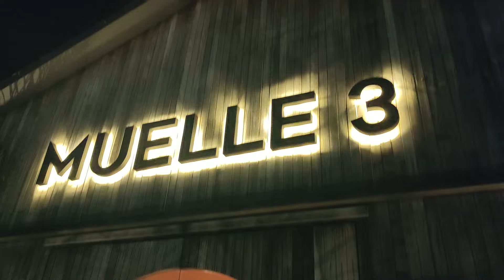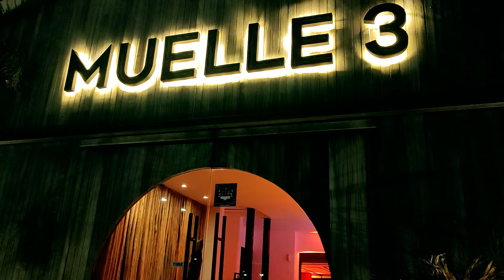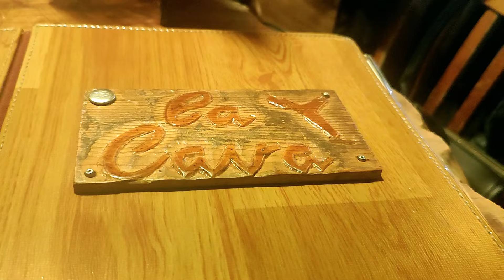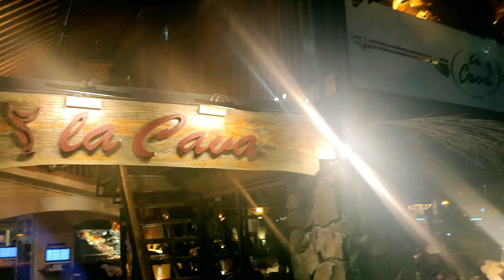¿Es caro cenar en Punta del Este?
¿Cómo están?
Hoy traemos un video nuevo, Punta del Este es uno de los lugares lindos de Uruguay. Hoy queremos dar referencias de en qué lugares puedes cenar en Punta del Este.
¿Qué les parece este video, qué precio tiene una cena en el lugar dónde vives?
Yusla y Michi.

👉INSTAGRAM del canal @nosfuimosaconocer
 / nosfuimosaconocer
👉INSTAGRAM como escritora @mivozhabla
 / mivozhabla
👉INSTAGRAM experiencias de buceo @parkermf26
 / parkermf26

Libros disponibles en Amazon